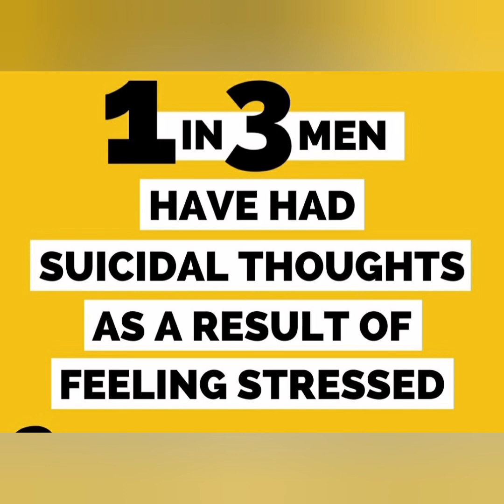Stop Telling Men to "Man Up"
75% of suicide are male and yet as society we are less inclined to help men who have mental health "issues"

My fiancé Simon has been suffering and wanted to speak up about it. I have never been more proud

Its ok not to be OK

I'm not a professional I'm just trying to raise awareness. Any advice I give in my videos isn't coming from a professional mind set: what works for me might not work for you. That being said I will always be happy to offer support as some who might have similar experiences to you.

Welcome one and all to The Desa Diaries: Confessions of a mad, fat, black woman. This is basically my attempt to use my experience to reach people you are similarly minded and to break some stigmas along the way.

Join me as I navigate through everyday life as a plus sized, mixed raced woman with mental health "issues". Juggling my relationship, career, being a step mum and everything else in between

Please feel free to get in touch via our blog or social media channels:

If you'd like to speak to a professional about any of the content there are numbers below:
Anxiety UK

Charity providing support if you have been diagnosed with an anxiety condition.

Bipolar UK

A charity helping people living with manic depression or bipolar disorder.

CALM

CALM is the Campaign Against Living Miserably, for men aged 15 to 35.

Men’s Health Forum

24/7 stress support for men by text, chat and email.

Mental Health Foundation

Provides information and support for anyone with mental health problems or learning disabilities.

Mind

Promotes the views and needs of people with mental health problems.

No Panic

Voluntary charity offering support for sufferers of panic attacks and obsessive compulsive disorder (OCD). Offers a course to help overcome your phobia or OCD.

Calls cost 5p per minute plus your phone provider’s Access Charge

OCD Action

Support for people with OCD. Includes information on treatment and online resources.

OCD UK

A charity run by people with OCD, for people with OCD. Includes facts, news and treatments.

PAPYRUS

Young suicide prevention society.

Phone: HOPElineUK 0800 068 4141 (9am to midnight, every day of the year)

Support and advice for people living with mental illness.

Samaritans

Confidential support for people experiencing feelings of distress or despair.

SANE

Emotional support, information and guidance for people affected by mental illness, their families and carers.

Textcare: comfort and care via text message, sent when the person needs it most:

YoungMinds

Information on child and adolescent mental health. Services for parents and professionals.

Phone: Parents’ helpline 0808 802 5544 (Monday to Friday, 9.30am to 4pm)